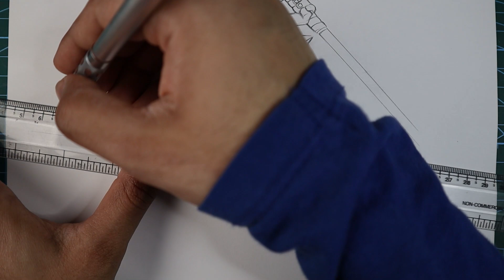How to Draw Inosuke - Kimetsu No Yaiba | Step By Step Tutorial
Step by step tutorial of Inosuke from the anime Demon Slayer/ Kimetsu no Yaiba

Square size: 4 × 4 cm
Real time: 4.5hrs
Paper size: 10 × 7.6 in

MATERIALS USED:
-Ohuhu marker paper
-Pentel graphgear mechanical pencil
-Ohuhu brush markers 72
-Ohuhu Skin Tone Markers
-Copic markers
-Sakura pigma micron